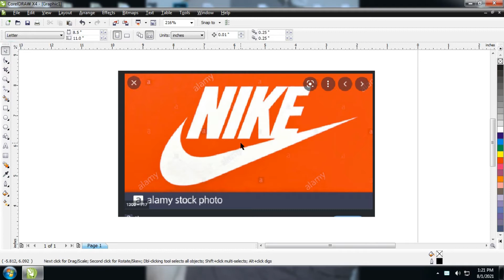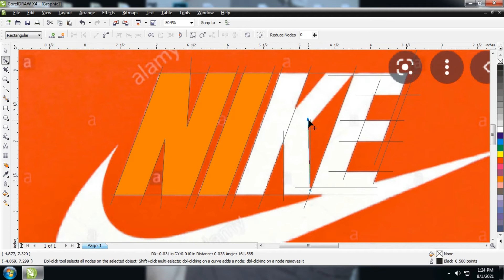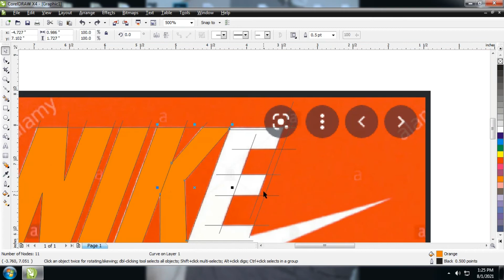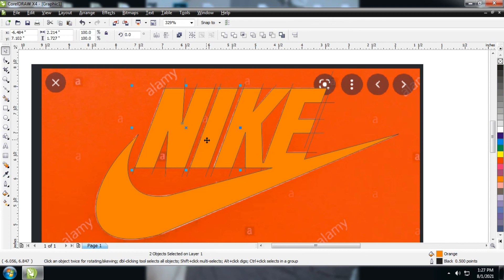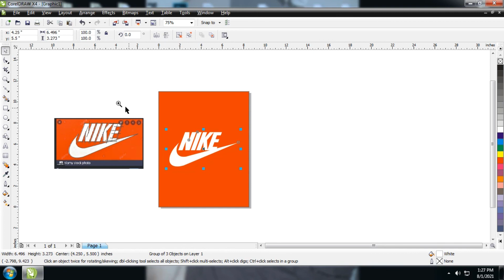How to vector nike logo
MUSIC